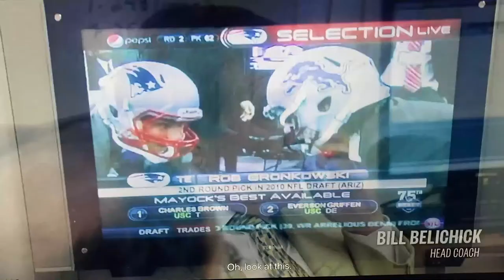6 Rings & Football Things: Combine Mania & "The Dynasty" Episodes 5 & 6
What a way to kick off the month of March! Fitzy & Hart are back with an all-new episode of the 6 Rings & Football Things podcast. Today we have a bevy of Pats nuggets to hit, including the report of the Pats revamping the entire QB room for 2024. Plus NFL Combine nuggets including QB interviews, prospect rumors and some wild player thoughts. Then we drill down on the latest two episodes of the Apple TV+ docuseries "The Dynasty", focusing on the lost season of Brady's ACL injury in 2008 and the Aaron Hernandez saga. Be sure to follow @6rings pod for all the latest audio, insight, analysis and more Pats action!